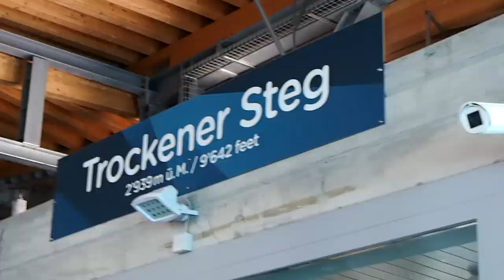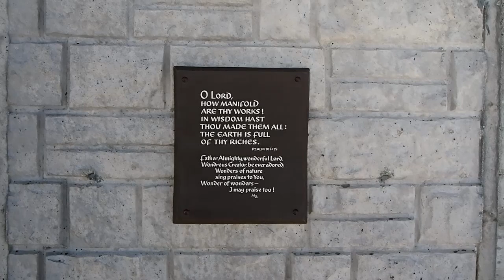Zermatt - 25th-28th June 2015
A journey to the top of the Klein Matterhorn and the activities that you can get up to while you're there. First pass on the video caused a panic when all of the transitions were b0rked, but happily they seem to have resolved themselves on a second run, maybe memory was just running low.